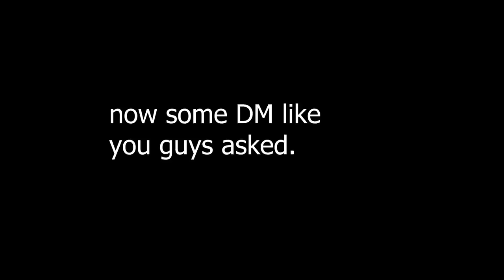Straight up disrespecting the enemy..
Straight up disrespecting the enemy..  REAVER 2.0  KARAMBIT WORTH IT?